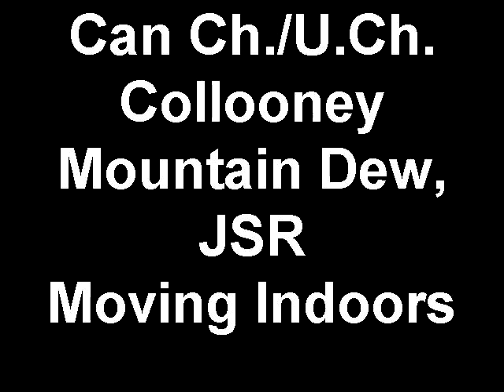Can. Ch. / U.Ch. Collooney Mountain Dew, JSR - moving indoors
Can. Ch. / U.Ch. Collooney Mountain Dew, JSR - at Pineridge Kennel Club Show, Oct 2, 2010.  Connor (Compo) is a Group Winning and multi group placing Whippet.  He was imported from Ireland (Collooney Whippets) to Canada in 2009.  He is owned & shown by Stacey Cronyn & Roberta Jamieson of Lepus Perm. Reg'd Whippets & Italian Greyhounds.  Created on October 2, 2010 using FlipShare.